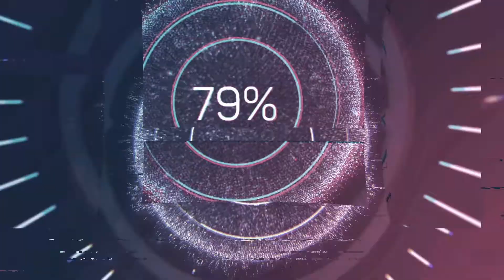DarkOrbit - DarkWars - No stopping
Server link - darkwars.xyz